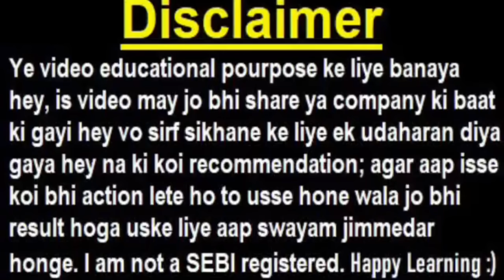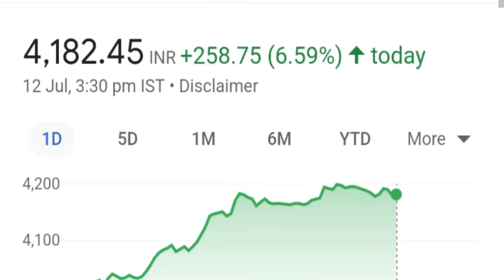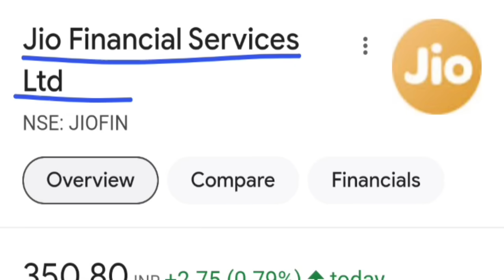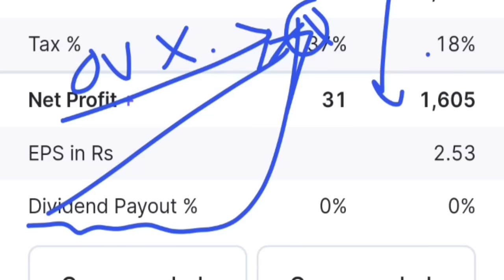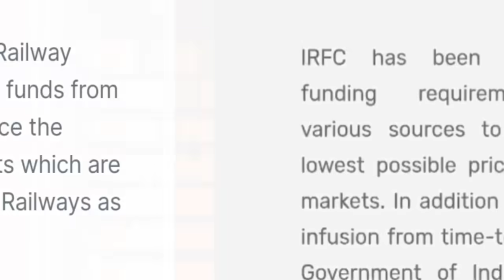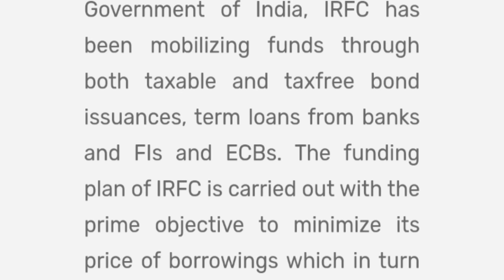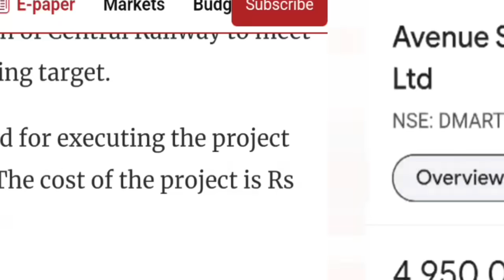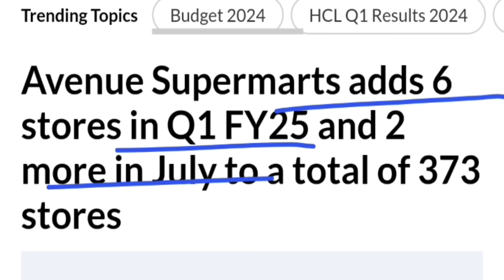RVNL ( बड़ा आर्डर मिला )🔴 DMART Q1🔴 Adani🔴 Jio Finance Q1 ( PE )🔴 IREDA🔴 IRFC🔴 WIPRO🔴 TCS🔴 HCL Tech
🔴  रातोरात आगयी बड़ी खबर |  अब Jio Airtel की खैर नहीं !  |   BSNL MTNL MERGER ?

ty :)

topic covered :

rvnl share
rvnl new order
rvnl
dmart share
dmart q1 results
dmart share news
dmart news
dmart
adani
adani port share
adani port investment news
jio share
jiofin share
reliance jio share
jfs share
wipro share
ireda share
irfc share
trcs share
hcl tech share
it stocks
smkc
stock market
share market
stock news
q1results

ty :)